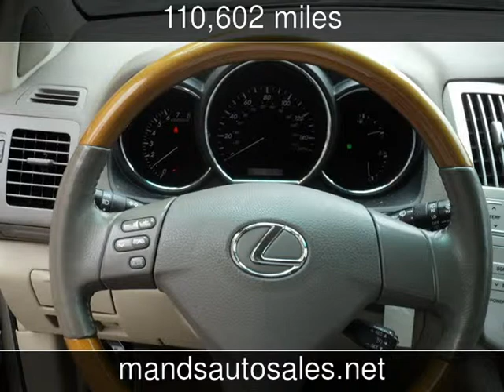2007 Lexus RX 350 Used Cars - Riverdale,Georgia - 2014-06-03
See more details about this used car This 2007 Lexus RX 350 with 110,602 miles is for sale at M&S Auto Sales.